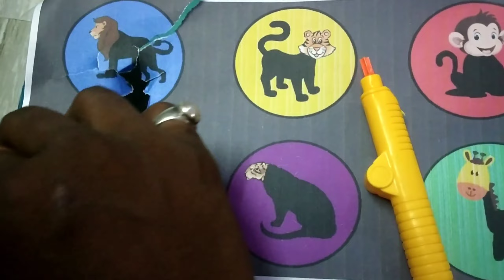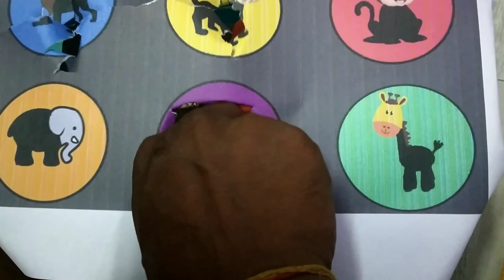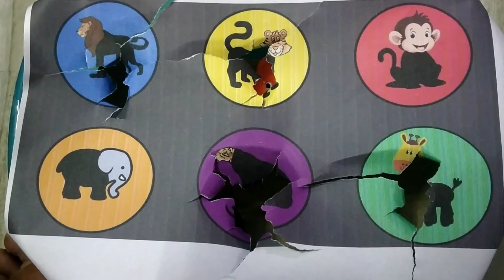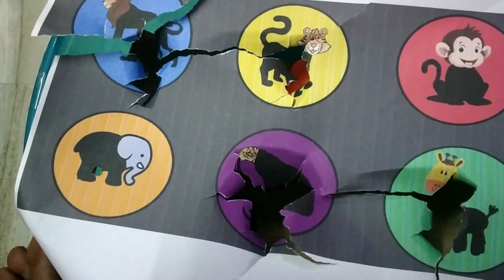Beautiful Animal :Tiger, Lion, Elephant, Leopard, giraffe, Monkey, dinosour